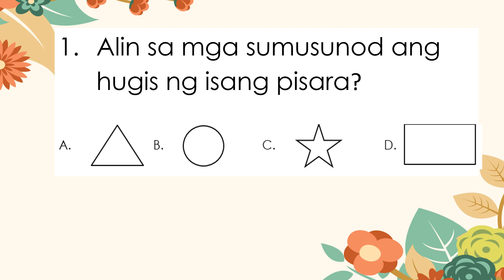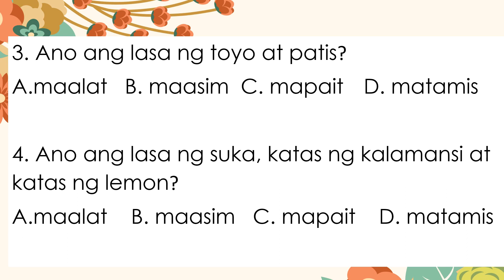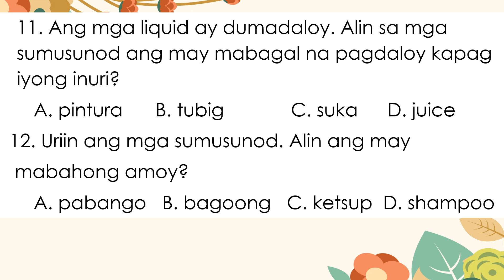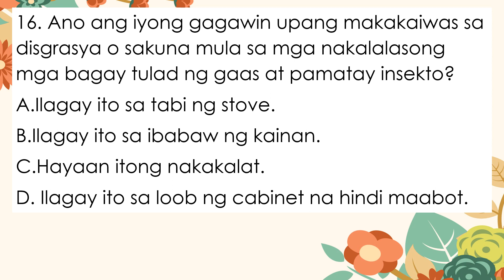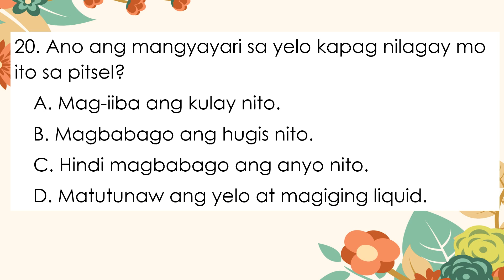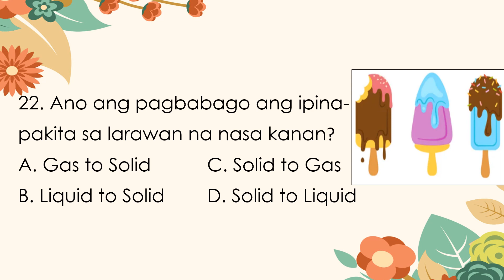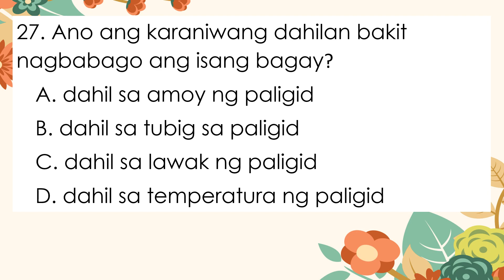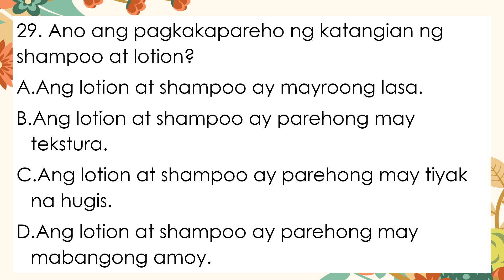SAMPLE FIRST PERIODICAL TEST IN SCIENCE GRADE 3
Ang videong ito ay halimbawa ng First Periodical Test sa Science Grade 3.